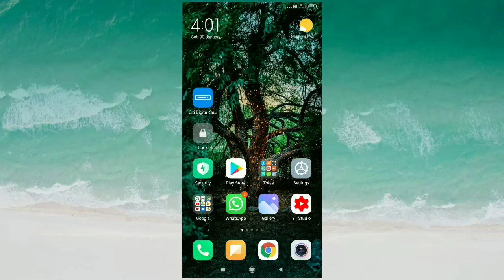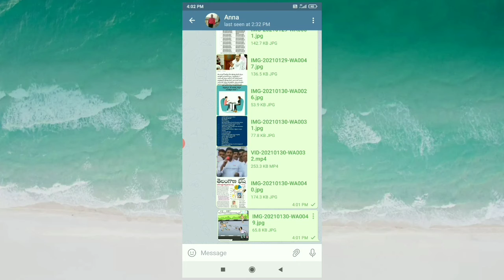How To Export Chat History From Whatsapp To Telegram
you can easily transfer your chat history from whatsapp to telegram and from telegram to whatsapp
please follow the steps as shown in this video

Thankyou
murali1729